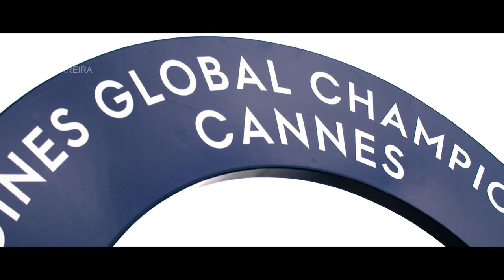Revolution || Equestrian Music Video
Song: The Score - Revolution

▶️ Thumbnail: Equestrian Stockholm